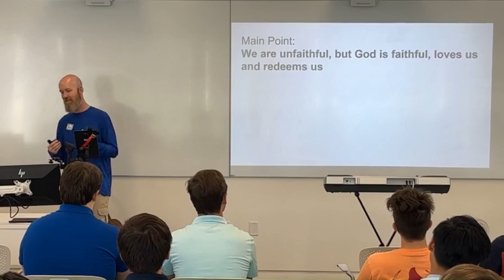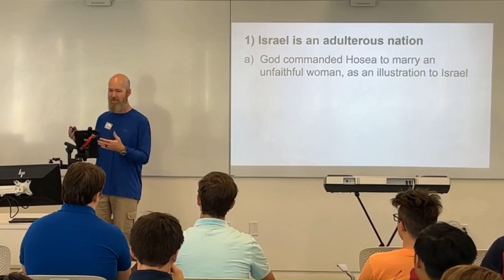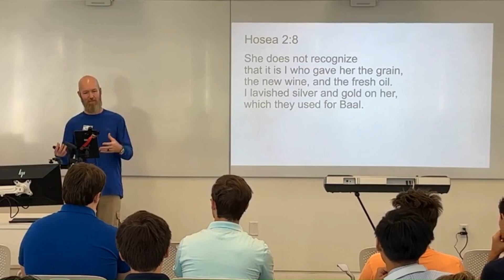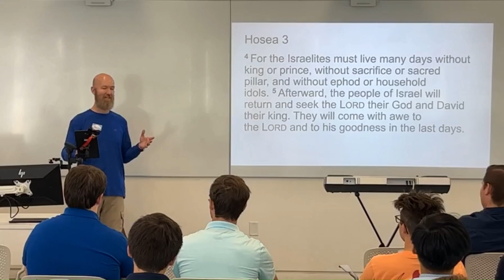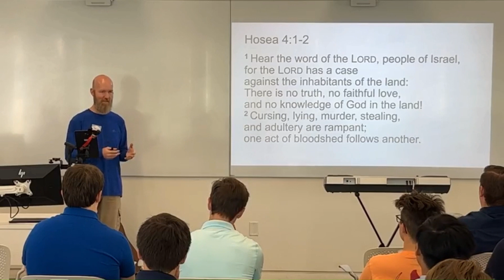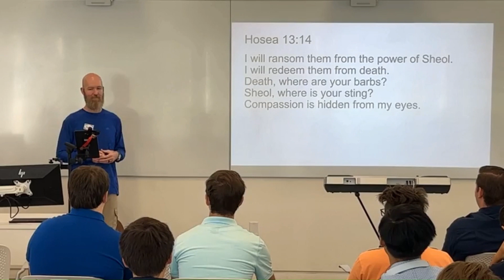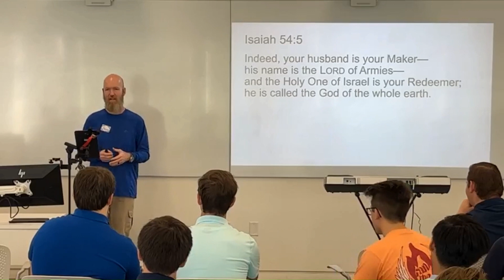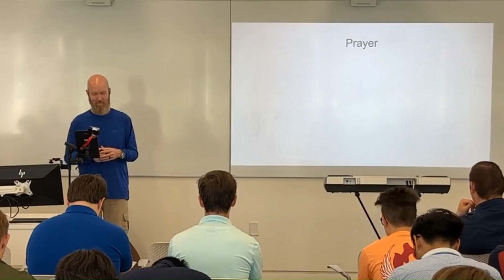The book of Hosea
This message is from the book of Hosea and is part of our series through the Minor Prophets.

University Church
Lakeland, FL